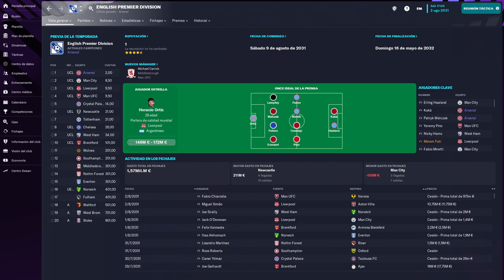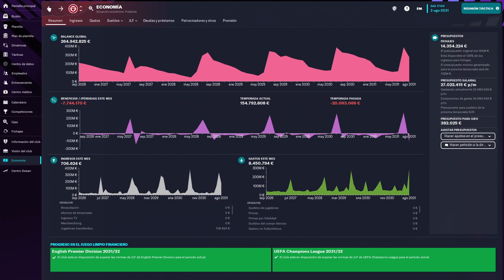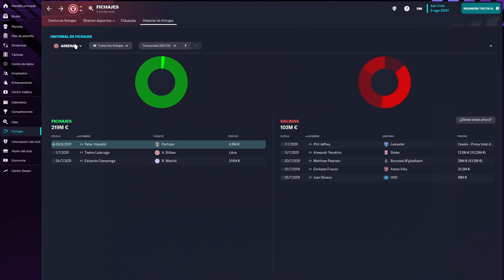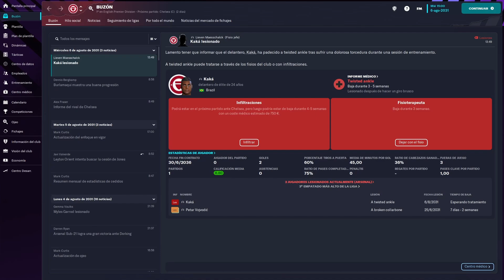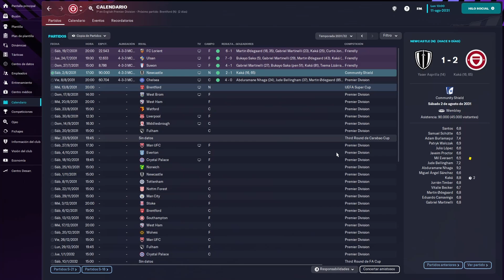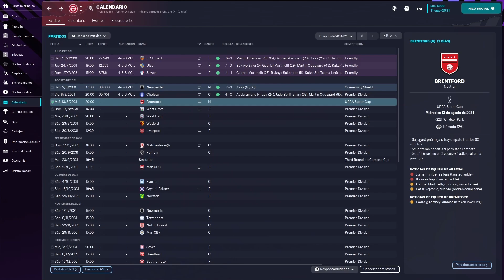Disputamos El Primer Titulo De La Temporadal, DEL PARO A LA GLORIA, FM 23, Arsenal, Capitulo 59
Hoy disputamos el primer titulo de la temporada al enfrentarnos en la Comunity Shield frente al Newcastle y tambien arrancaremos con el primer partido de liga contra el Chelsea.